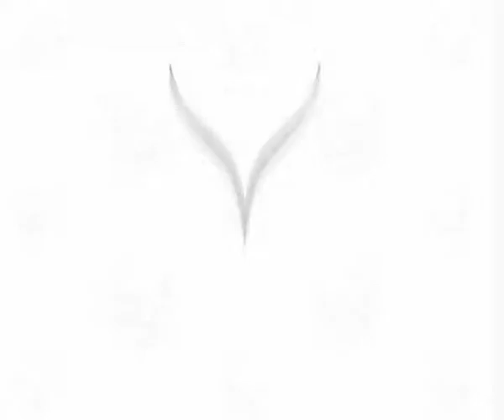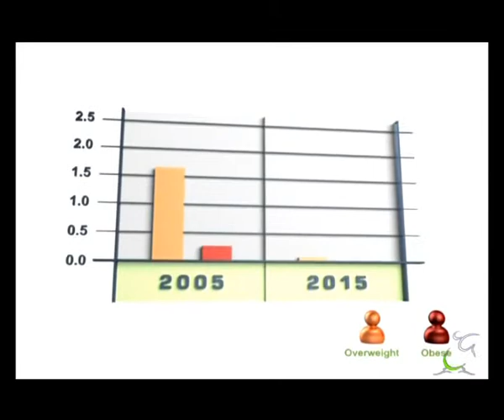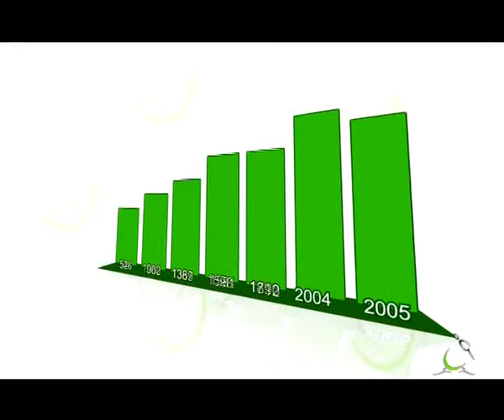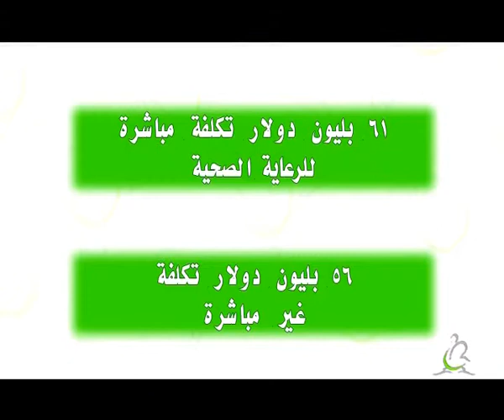KSU Obesity Chair Documentary Film1